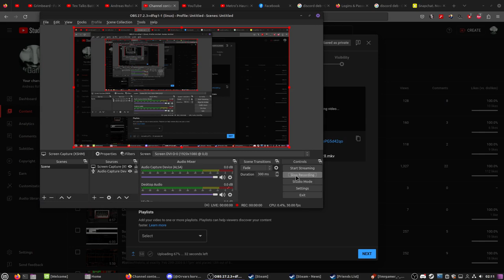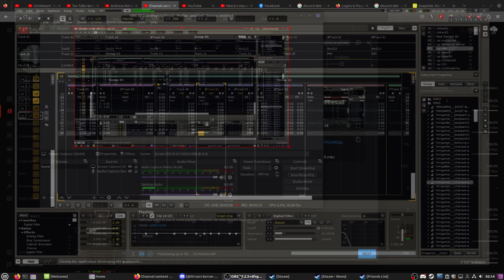Chiprave (Demo #2)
This was bussin' before Klystick. More of a 90's,  2000s niche rave...